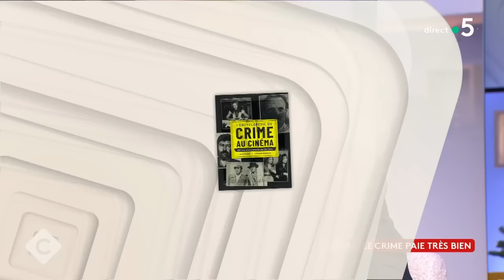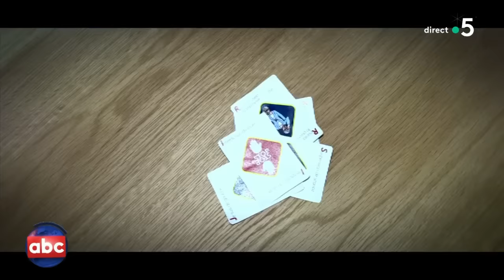Bon anniversaire Thierry Lhermitte ! - C à Vous - 19/12/2023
Et retrouvez-nous sur :
Au programme de C à vous la suite :
Invité : Philippe Labro - Écrivain
• Philippe Labro, l’aventure américaine
• Philippe Labro, le tournant Kennedy
• Philippe Labro, la fin du rêve américain ?
• Philippe Labro, portrait américains
• Philippe Labro, La passion des mots
• Le regard de Philippe Labro sur le journalisme d’aujourd’hui
L’Oeil de Pierre Lescure : Au cinéma, le crime paie très bien
Invités : Yvan Cassar et Greg Zlap
• “Johnny Symphonique”, le concert événement qui rallume le feu
• La voix de Johnny résonne à nouveau sur scène !
• Johnny Hallyday raconté par ses complices
• Yvan Cassar & Greg Zlap continuent de faire vivre la légende Hallyday
• Les plus grands titres de la légende du rock
• Philippe Labro, parolier de Johnny Hallyday
• On a tous en nous quelque chose de Johnny
Invité : Thierry Lhermitte
• Bon anniversaire Thierry Lhermitte !
• Le dîner de cons fête ses 25 ans !
• Thierry Lhermitte, le bon chasseur… de chasseurs !
• “Chasse Gardée” la nouvelle comédie avec Thierry Lhermitte
• Thierry Lhermitte : C’est cela oui... !
• Ce que vous ne verrez pas dans l’ABC ce soir…
• La coiffeuse de la nouvelle Miss France : la star de la journée !
• L’appli “Petit Bambou” devrait plutôt bien marcher au sein du gouvernement
• Les journalistes étaient TOUS à l’Assemblée national
• Découvrez une petite idée cadeau pour Noël : le jeu “Compromis, magouilles et poloches”